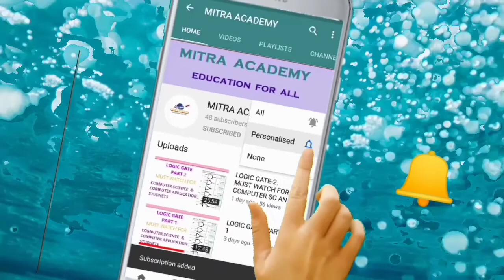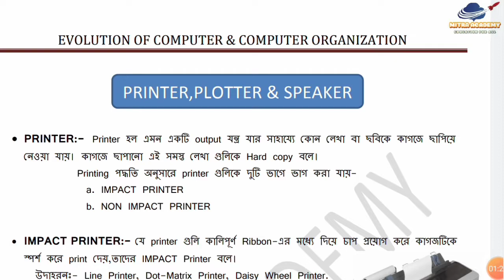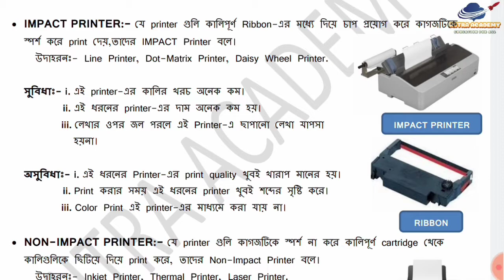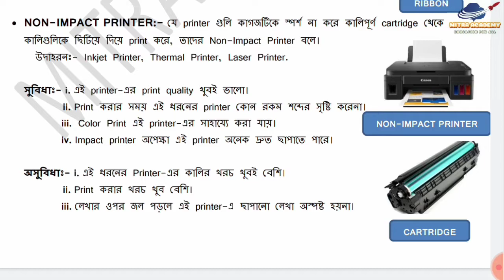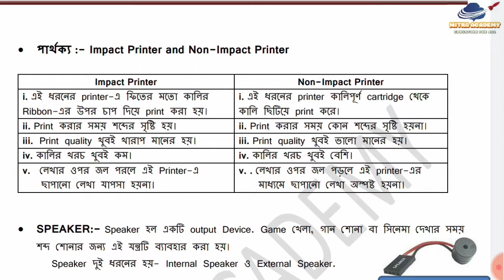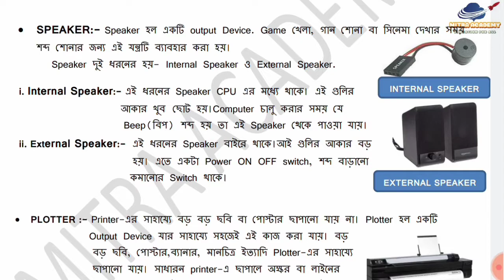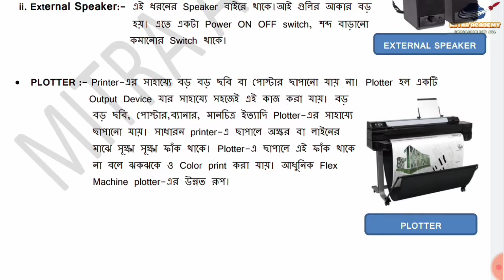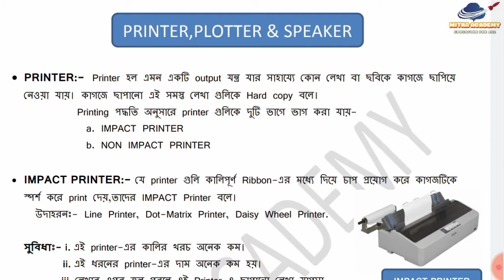What isPrinter।।how printer works||difference between impact and non impact printer||what is plotter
Welcome to Mitra Academy
In this video we discuss about different types of printer i.e Impact Printer and Non Impact printer.Also we discuss abut other two types of output device- Plotter, Speaker.
Difference between Impact and Non impact printer
How printer prints?
What is plotter?
What is speaker?